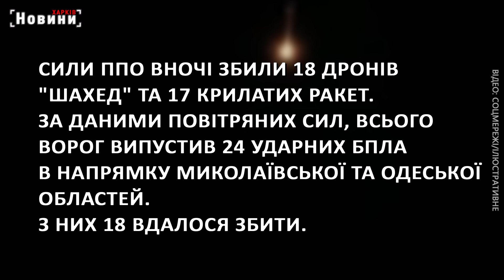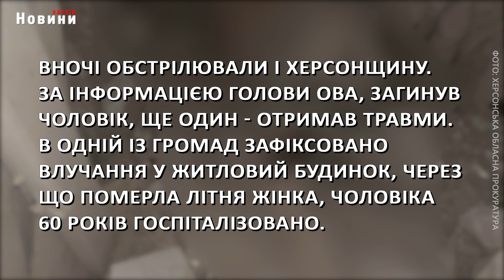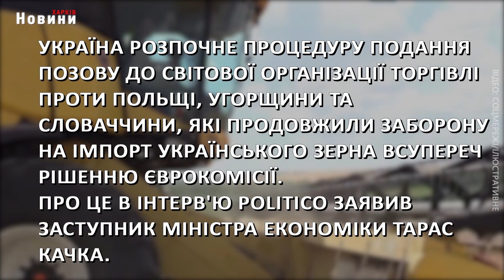Обстріли України, успіхи ЗСУ, імпорт зерна та допомога Канади- головне за ніч на 18 вересня